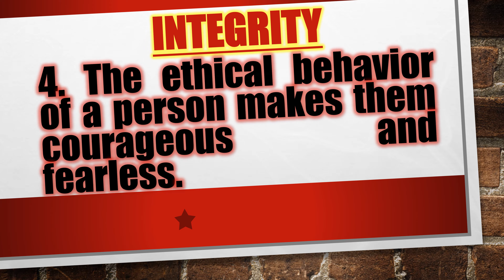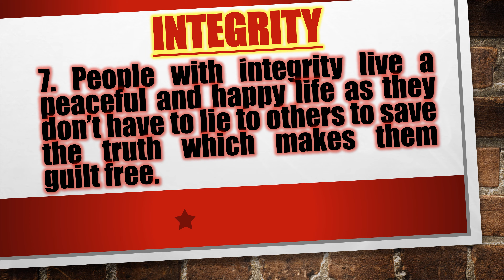Essay On Integrity